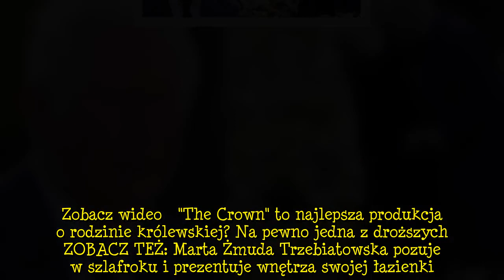Królowa Elżbieta II żegna księcia Filipa na kilka godzin przed pogrzebem. "Chciała podzielić się pry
Tydzień temu cały świat obiegła smutna informacja o śmierci księcia Filipa. Pogrzeb męża królowej Elżbiety II odbędzie się w sobotę 17 kwietnia, a uczestniczyć w nim będzie jedynie 30 osób. Jak informują brytyjskie media, członkowie rodziny królewskiej będą szli za trumną z wyjątkiem królowej Elżbiety II, która uda się do kaplicy św. Jerzego osobno. Pogrzeb księcia Filipa zostanie poprzedzony minutą ciszy w całej Wielkiej Brytanii. Ostatnie pożegnanie księcia Filipa będzie również transmitowane   ...